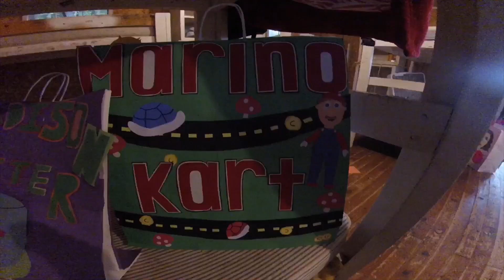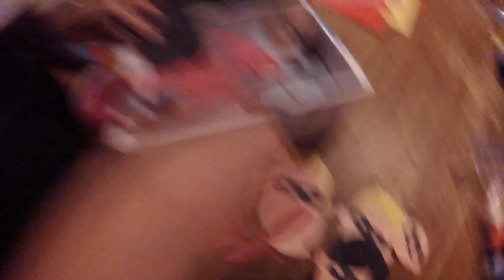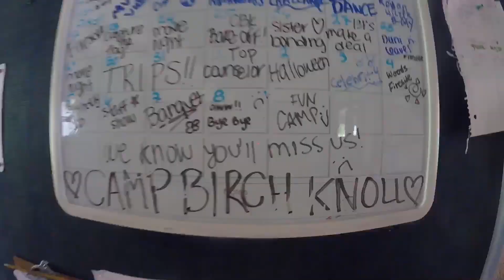CAMP BIRCH KNOLL WOODS 2018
Best summer ever!!!